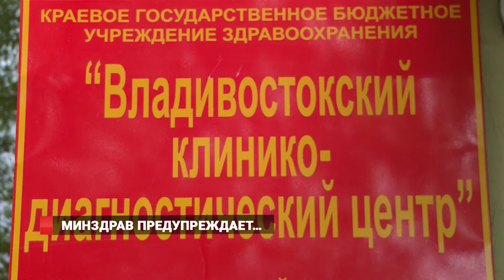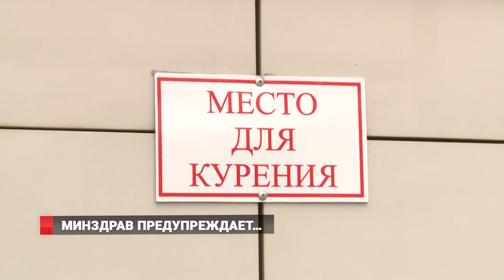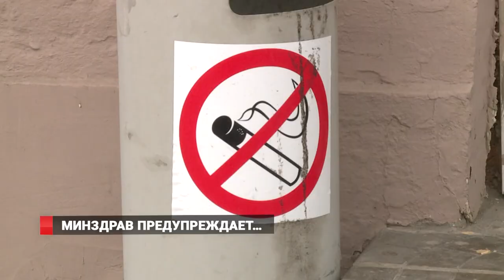Минздрав предупреждает...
Сотрудники здравоохранения собрались за круглым столом, чтобы еще раз, привлечь  внимание людей к опасностям, которые подстерегают их в каждой новой пачке сигарет.